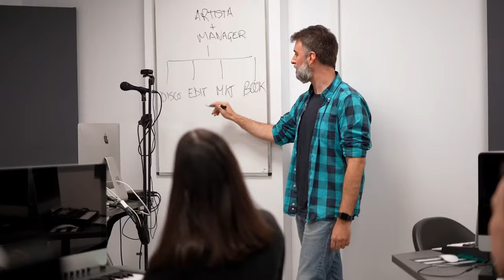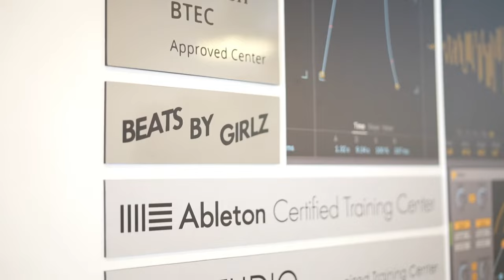Encuentra tu sonido en DJP Music School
En DJP Music School nos esforzamos por ayudarte a encontrar el sonido que te apasiona

Son muchas las razones por las que las personas eligen iniciar su carrera musical y desarrollar sus habilidades en DJP Music School. Ya sea nuestro personal docente, las increíbles instalaciones, la formación que obtendréis, y sobre todas las cosas, la calidad humana de todo nuestro equipo.

¡Forma parte de la familia DJP! 😉

● Si eres alumno, ex alumno o profesor de DJP Music School haces parte de la Comunidad DJP y tienes un montón de beneficios que no puedes dejar pasar. Entérate de cuales son

Escuela Superior de Producción Musical